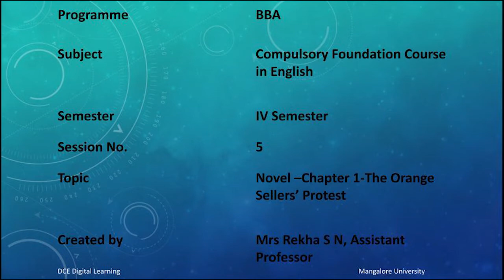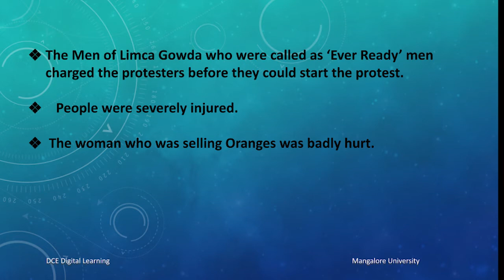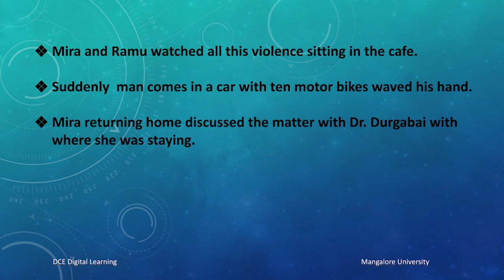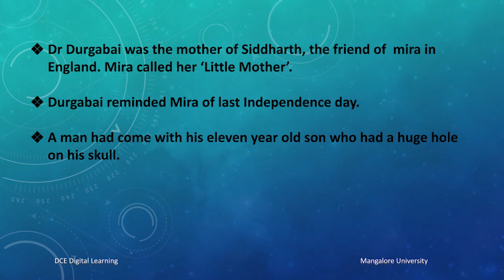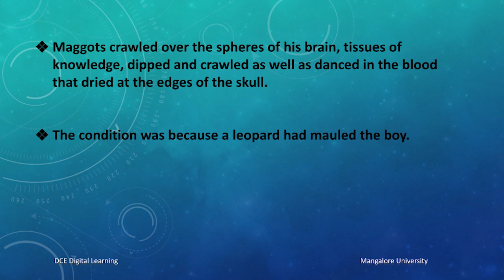Chapter 1 The Orange Sellers' Protest - Session 5 of the Novel Nampally Road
This video is the continuation of Chapter 1 - Orange Sellers' Protest - Session 5